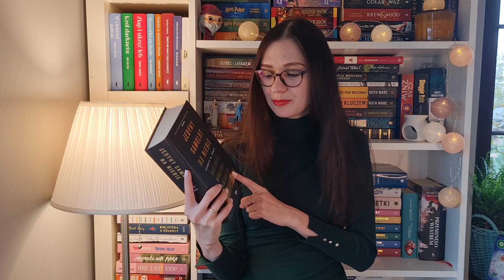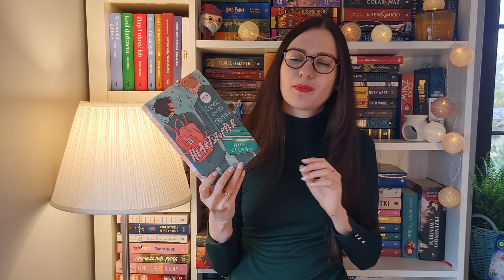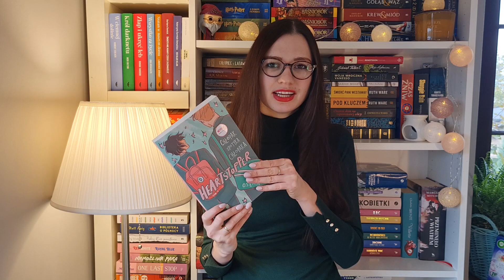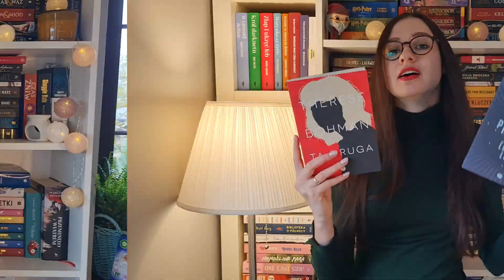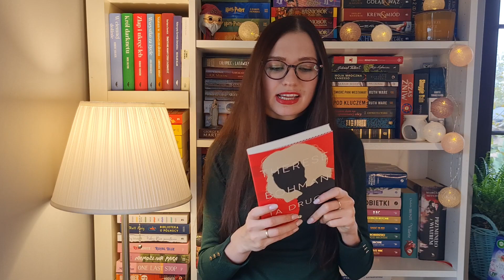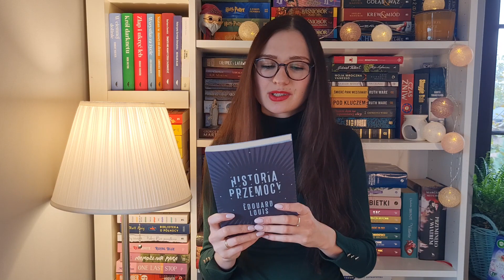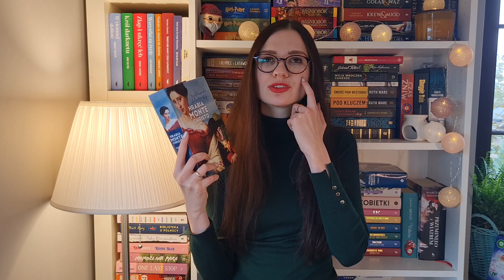📚 Podsumowanie czytelnicze września: najgorsza książka roku, reportaż o WTC, laureat Nike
Cześć, jestem Natalia, witajcie na moim kanale! 📚

🌸 W tym filmie pokazuje książki, które udało mi się przeczytać we wrześniu!